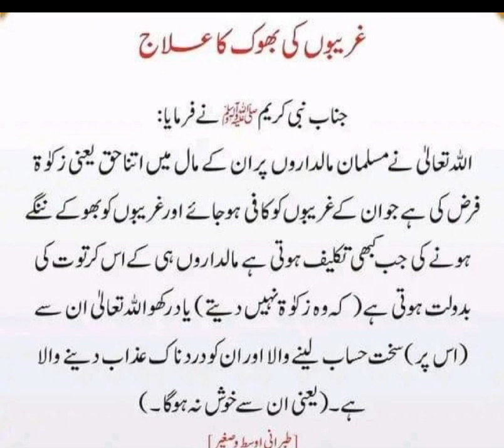Gahreebo ke bhook ka ilajغریبوں کی بھوک کا علاج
غریبوں کی بھوک کا علاج